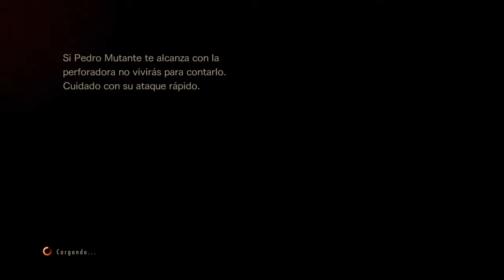Resident Evil Revelations 2. Capítulo 2. Barry. Parte 2. A ese wey lo conosco.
Y tambien lo que trae